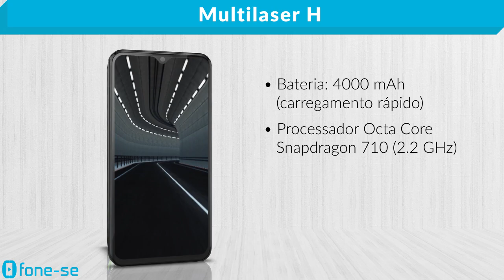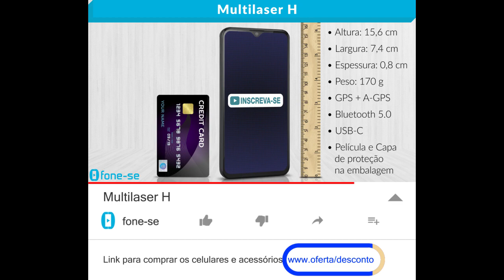Multilaser H (Ficha Técnica)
Ficha técnica em vídeo do Multilaser H. Resumo em 1 minuto.

Link para comprar (Multilaser H)

O Multilaser H surpreendeu com muita bateria, velocidade e bom custo benefício.

Dessa vez, veio com bateria 4000 mAh de carregamento rápido, e com processador Octa-Core (Snapdragon 710) junto com 6 GB de memória RAM pra você usar sem problemas os melhores apps e jogos do sistema android 9.0.

Tem tela infinita de 6.3 polegadas Full HD Plus, com um design de boa pegada e com sensor de impressões digitais na parte traseira.

Conta com desbloqueio por reconhecimento facial e câmeras para tirar altas fotos. Sendo a frontal de 16 megapixels para suas selfies. E a traseira tripla de 16, 8 e 5 megapixels com flash e modo retrato.

Tudo isso sendo um aparelho Dual Chip Nano Sim, com internet por 4G ou Wi-Fi, e com armazenamento de 128 GB. Expansível até mais 256 GB em Slot Híbrido.

Especificações:
- Tela Infinita de 6.3" Full HD+ (2220 x 1080 pixels)
- Reconhecimento Facial
- Processador Octa Core Snapdragon 710 (2,2 GHz)
- Android 9.0 Pie
- Sensor de Digitais
- Memória Interna de 128 GB
- Memória RAM de 6 GB
- Expansível com cartão Micro SD até 256 GB
- Câmera Traseira Tripla de 16MP + 8MP + 5MP (F 1.8 + F 2.2)
- Câmera Frontal de 16MP
- Dual CHIP Nano-SIM; Slot Híbrido
- Wi-Fi 802.11 b/g/n
- Conexão 4G
- Bluetooth 5.0
- GPS + A-GPS
- Rádio FM
- Peso: 170g
- Dimensões: 156,4 x 74,4 x 8,1mm
1 Smartphone Multilaser, 1 Película de tela, 1 Case de silicone, 1 Manual de Instruções
e 1 Fone de ouvido.